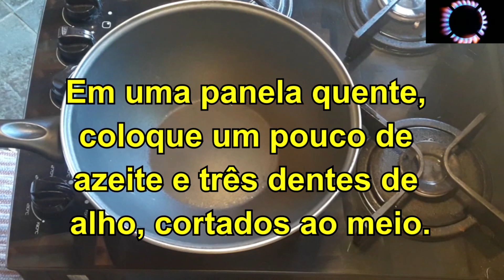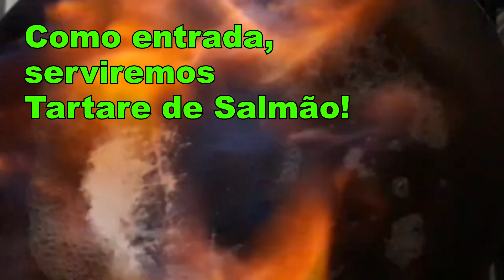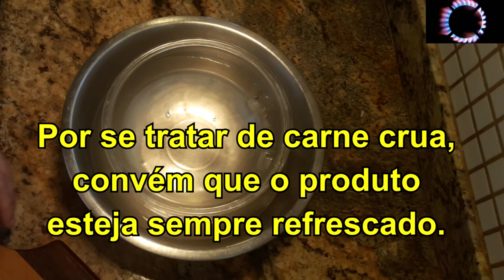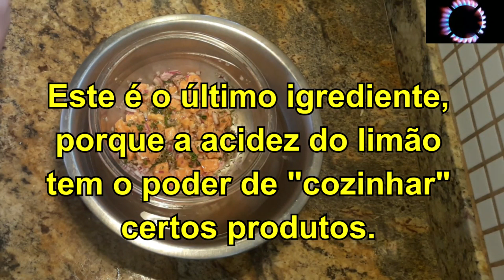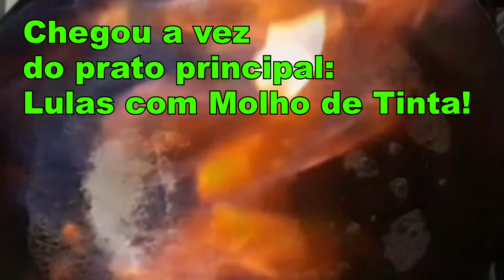CEIA DE NATAL COMPLETA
Já escolheu a tua?